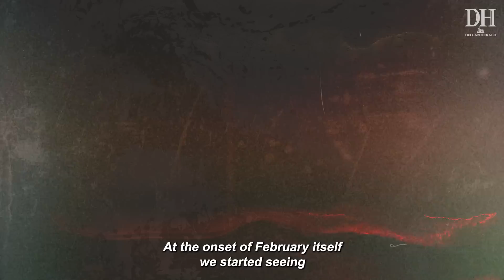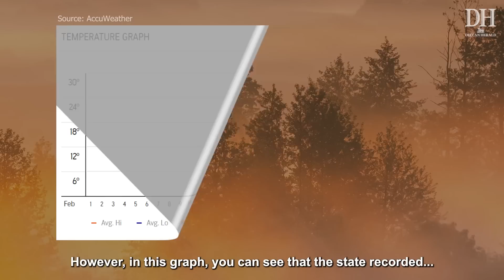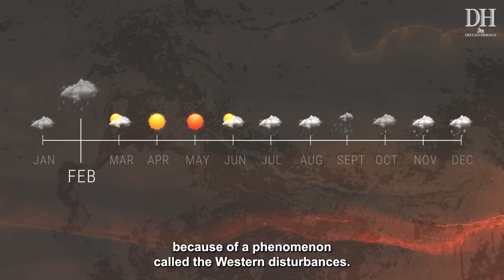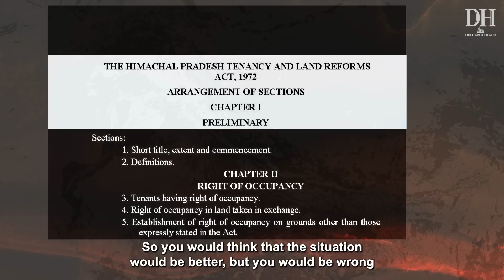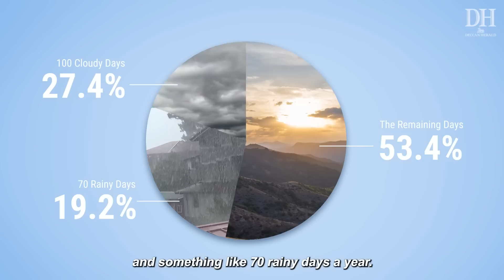El nino year brings disruption to weather patterns in the Himalayas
Himachal Pradesh and Uttarakhand have been displaying strange climatic conditions this year. This is change is has a huge impact on the life in these states. Why are seasons shifting, and how is the community preparing for this?